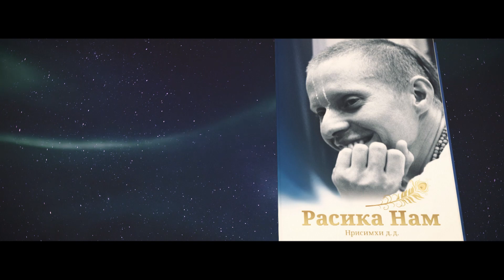Расика Нам - вкус к Святым Именам | Трейлер нового документального фильма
Премьера фильма состоится 23 февраля на сайте телеканала Кришна-ТВ в 12:00.

Расика Нам прабху был одним из нас. Музыкальный талант, данный Кришной, этот преданный использовал для служения. Его необыкновенные песни, киртаны, харинамы до сих пор отзываются в сердцах тех, кто слышал их хоть однажды. Расика Нам прабху проводил в Харинама-турах по 3-6 месяцев кряду. Святое Имя было его жизнью, его воздухом, его счастьем. Ровно 6 лет назад, 23 февраля 2015 года, он оставил тело во время Харинамы, в возрасте 32-х лет. До последней секунды свой жизни он был в сознании Кришны и дарил людям вкус любви к Богу. Теперь понятно, почему Духовный учитель дал ему имя, которое переводится как "вкус к Святым Именам"

Режиссер фильма: Джагатарини Субхадра деви даси.
Монтаж: Амиа Сундари матадже и Джаянанде прабху.